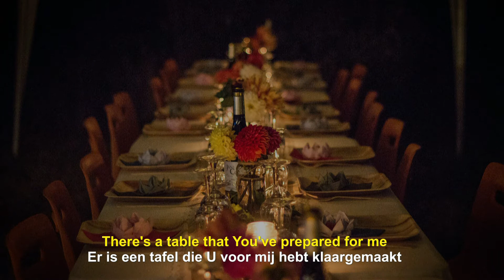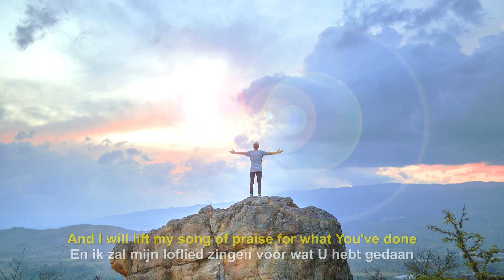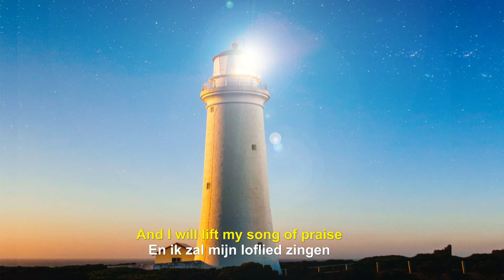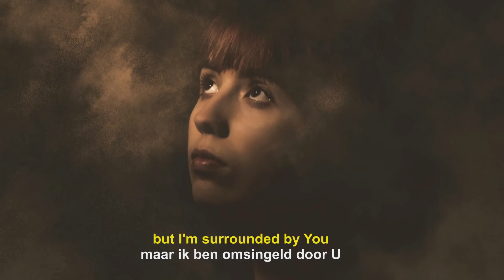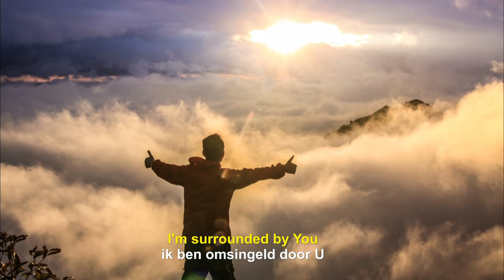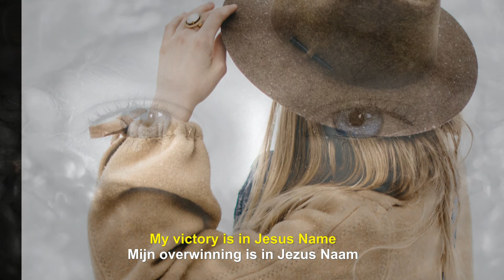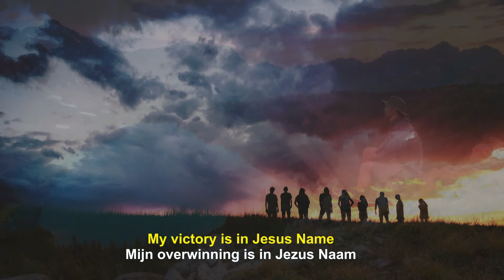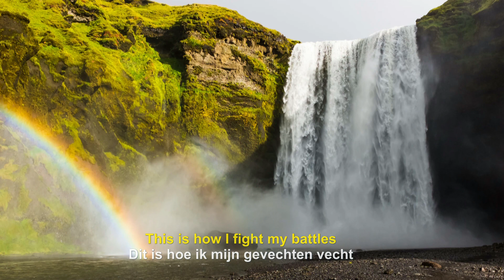Fight My Battles \ UPPERROOM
Fight My Battles | Upperroom | Video en Lyrics Dutch Nederlands Gerda Beek